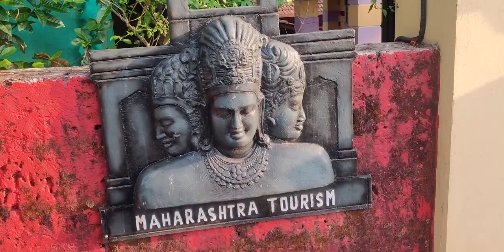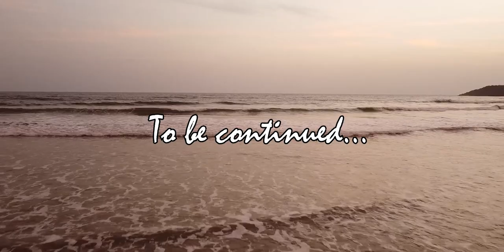हर कदम पर नज़ारे ही नज़ारे - Goosebumps guaranteed...! || Konkan Cinematic travel film - Part 01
I recently got a chance to visit Sindhudurg district of Maharashtra for some work. It was a rare chance to travel amidst all the restrictions due to COVID-19 pandemic and I wanted to make the most out of this opportunity.
This series is going to be the first of its kind cinematic travel film on our channel and I sincerely hope that you all like this style of presentation.
Do leave your feedback in the comments section.